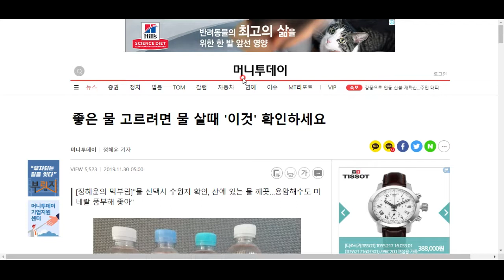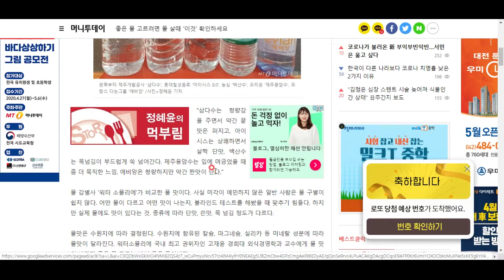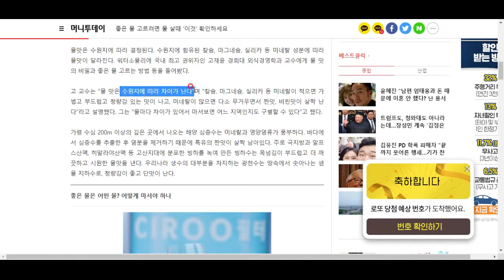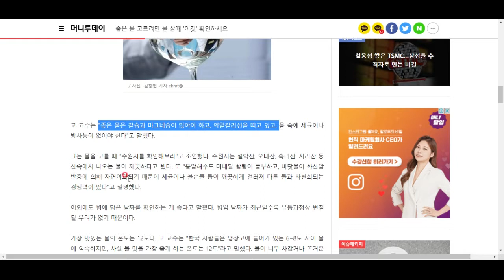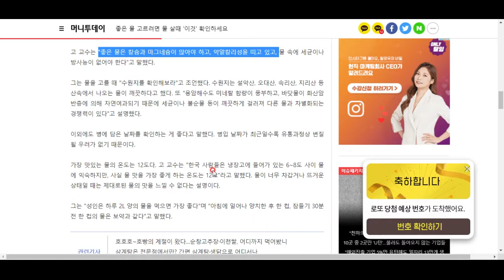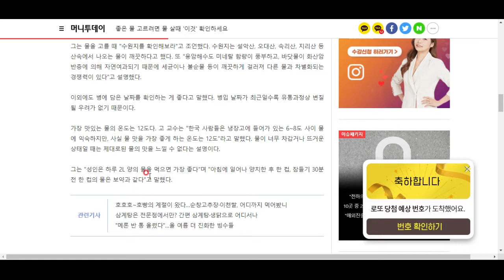물맛은 다 같은 물맛이 아니랍니다--재밌는 교양지식백과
여러분은 워터 소믈리에가 있다는 걸 아십니까? 물맛도 다 다르다고 하는데, 그 사정을 알아봅시다.